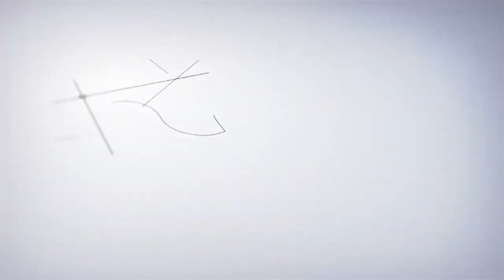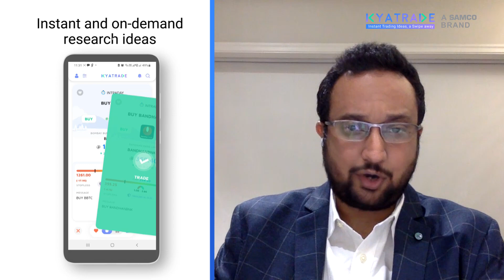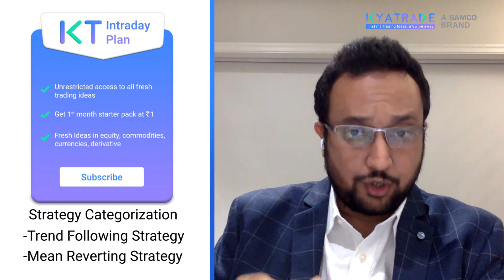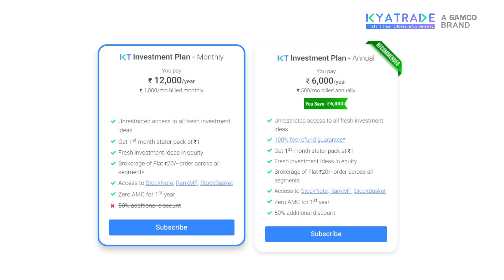KyaTrade Karna Chahiye? | Introducing KyaTrade | Intraday Trading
KyaTrade is a platform where you can get high-quality researched ideas and recommendations with a predefined target, stop loss, and position sizing which can be traded instantly with a simple swipe on the screen.

The operating logic of KyaTrade:
KyaTrade operates with the logic that every trader needs a 2:1 reward-risk strategy with a 50% accuracy to generate higher returns in the stock market.

Let’s take an example of a simple coin toss, where every turn has a 50-50 chance of landing on either side. And what if you win Rs. 2 every time the coin shows heads and lose Rs. 1 every time it shows tails? Wouldn’t you want to flip that coin as many times as possible to increase your chances of winning?

Likewise, your every trade can have either one of two outcomes - profit or loss. And KyaTrade offers a 2:1 reward-risk benefit for every trade by helping you choose the right stocks at the right time in the market. KyaTrade offsets the loss factor and delivers up to a 50% win rate on your investments. Meaning, if 50% of the trades end up losing, you'll lose only 1x, and if the other 50% of the trades end up winning, you gain 2x! In the net sum of trades, your portfolio ends up in profit, more times than an average trader.

KyaTrade subscription:
KyaTrade offers Intraday Plan for short-term trading as well as Investment Plan for long-term gains available in both monthly and annual subscriptions. We understand that you’d like to experience KyaTrade before committing to our subscription plans. This is why we’re offering the first-month starter pack for just Re. 1. 1,500 per month or Rs. 1,000 per month or Rs. 6,000 per year. We also give you a 100% refund guarantee on your subscription fees, in case you don’t make money on our Investment Plan recommendation.

You can access KyaTrade with your existing Samco account and start trading and investing on high-conviction ideas with just a simple swipe.
Also to know the detail information on kyatrade